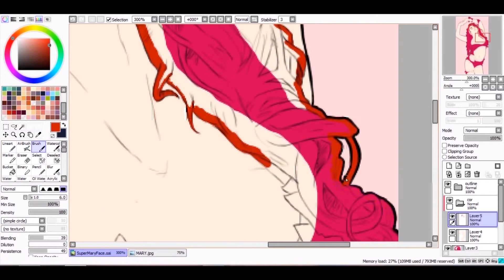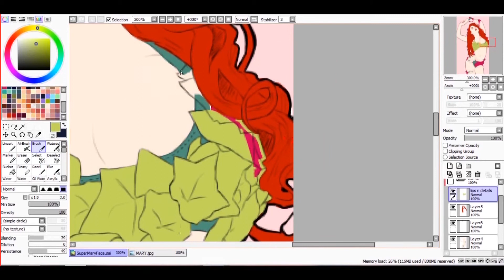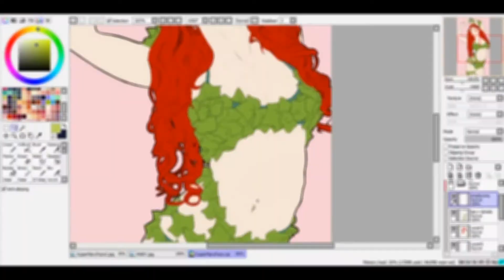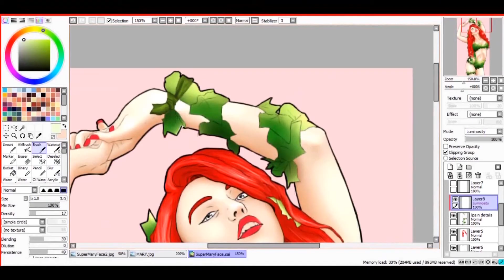SuperMaryFace [Fan Art] - Speedpaint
Fan Art I made for SuperMaryFace! Since I've been watching her videos so much I thought of doing something for her and here it is!